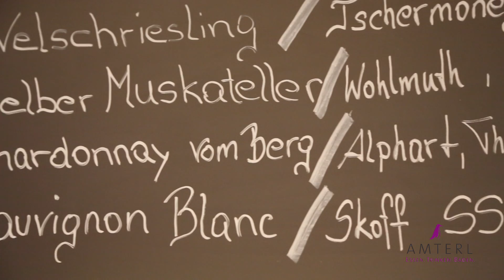Amterl Restaurant Bar Club Image Video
Unser Image Video - reinkommen und sich verwöhnen lassen!